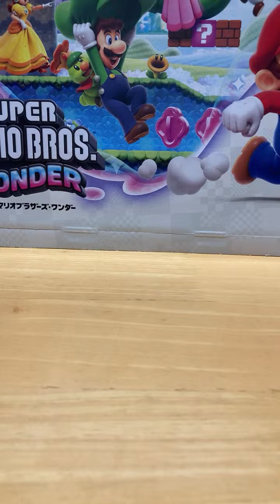ゆうり がライブ配信中！432Hz 528Hz のハイライト 1:24 - 6:25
タイトル　ヘルツいい波形

最近波形について興味があるんだよね

それで知ったことをだしたいと思います